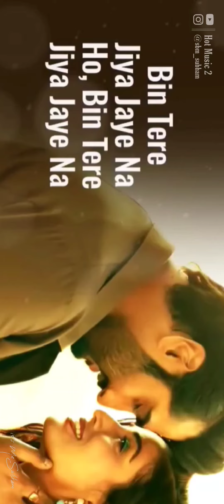Mujhe Pyaar Pyaar Hai Full Screen WhatsApp Status || Armaan malik New Song Status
Title ⤵

Mujhe Pyaar Pyaar Hai Full Screen WhatsApp Status || Arman malik New Song Status

Hey Friends...

🙏AND🙏